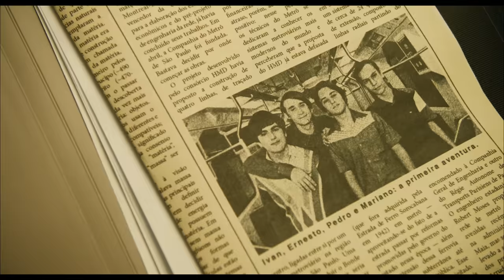45 do Segundo Tempo | Trailer Oficial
Para recriar uma foto tirada na inauguração do metrô de São Paulo em 1974, Pedro (Tony Ramos) se reencontra com dois amigos de colégio que não via há 40 anos. Não bastassem as crises existenciais, o envelhecimento, os caminhos e descaminhos de cada um deles, Pedro anuncia, para surpresa geral, que pretende tirar sua própria vida — mas não sem antes ver seu time ser campeão. “45 do Segundo Tempo” é uma comédia dramática sobre as escolhas, a amizade e sobre redescobrir o presente ao revisitar o passado.

Protagonizado por Tony Ramos, Cássio Gabus Mendes e Ary França, conta com participações especiais de Denise Fraga e Louise Cardoso.